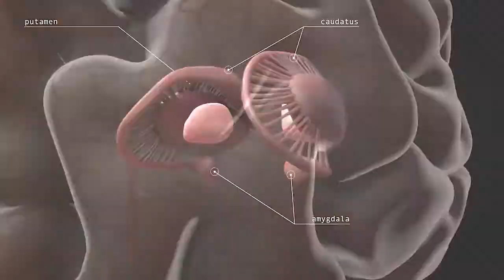3D Lehrgang Schule für Gestaltung Aargau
Lehrgang "3D-Visualisierung und Animation"

Diplomarbeiten Showreel 2020
3D - profesionell, berufsbegleitend, umfassend